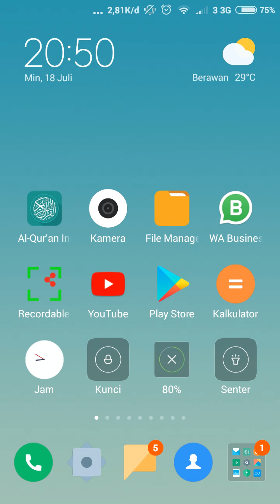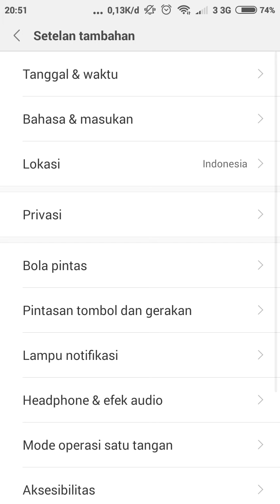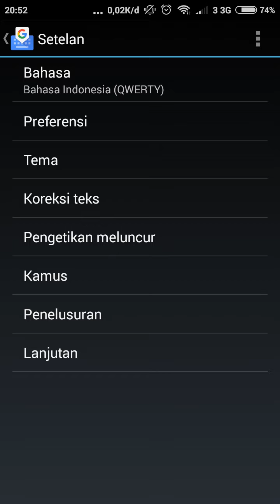CARA MEMATIKAN KOREKSI OTOMATIS KETIKA KITA SEDANG MENGETIK PADA HP ANDROID Agar Kita Lebih Nyaman